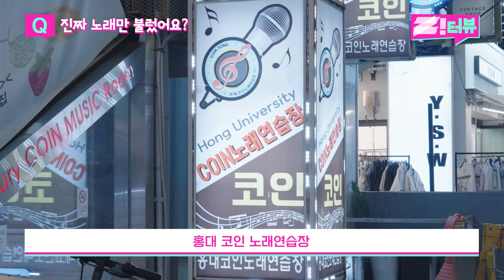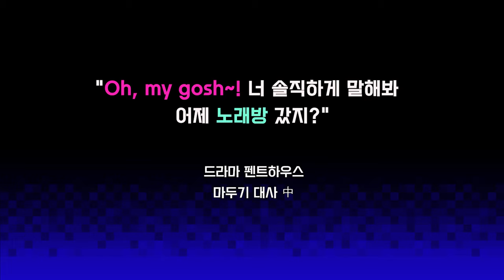코인노래방에서 싹 다 물었습니다 [지터뷰 6화]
여러분을 대신해서 무엇이든 싹 다 물어보는 [Z터뷰]

묻고 싶은 거 (사람 말고) 있으면 댓글로 남겨주세요!